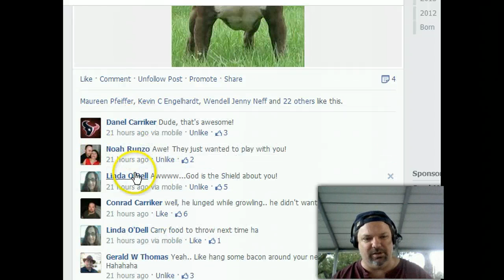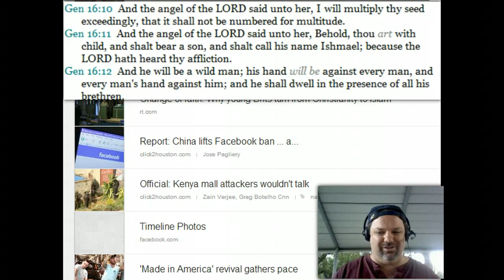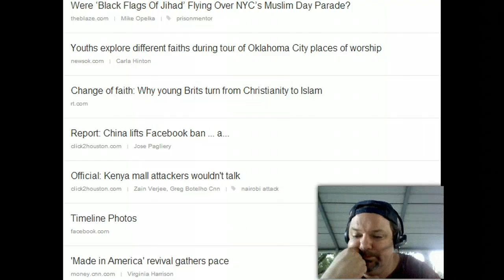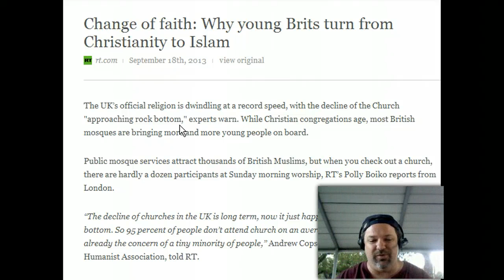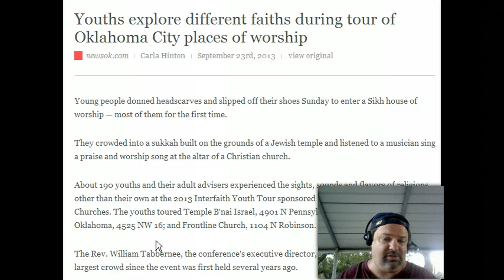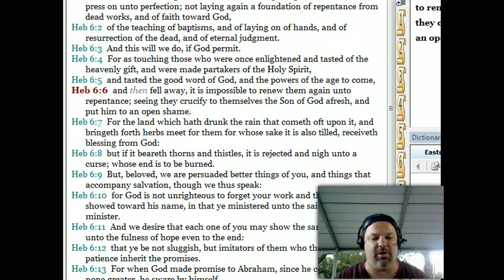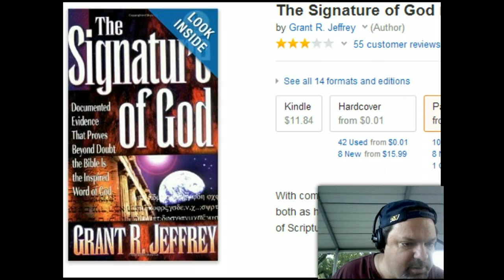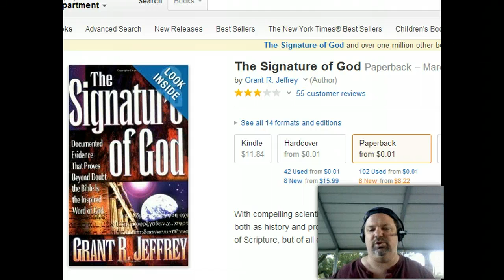Coffee With Conrad - Bulldog Testimony - Islam - Apologetics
In this edition of Coffee with Conrad i discuss: My Encounter with a Mad Pit Bulldog!  Blag flags of Jihad over NYC!  OKC Kids exploring other religions!

Ted Cruz quotes the bible!

My testimony about a mad Pit Bull

In the Name of Jesus -(video)

Were 'Black Flags Of Jihad' Flying Over NYC?

Schools explore different faiths

Apologetics - Signature of God

China lifted Facebook ban

Like the ConradRocks FACEBOOK PAGE!